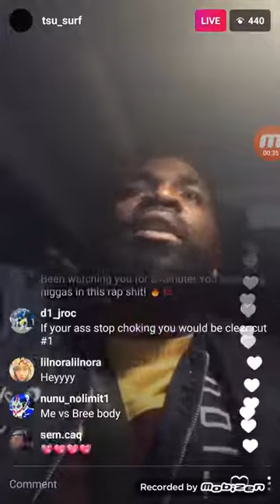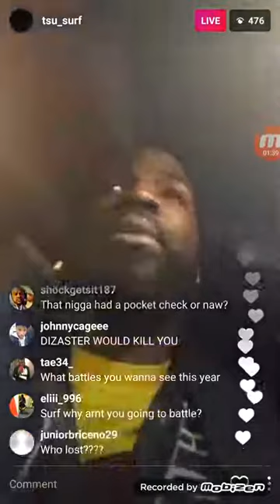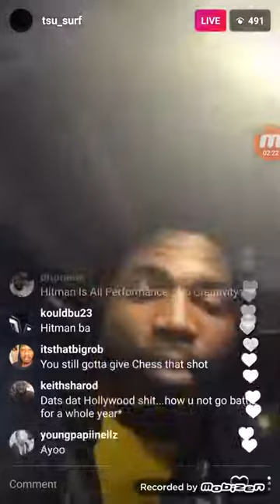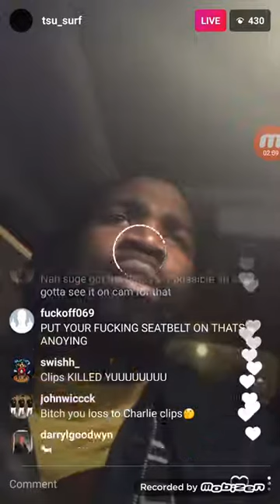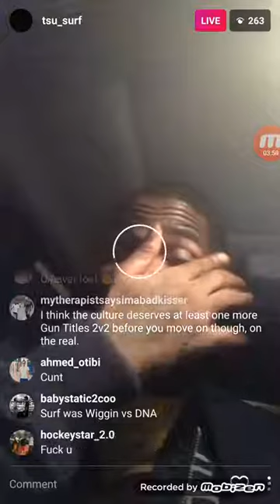TSU SURF RECAPS | HITMAN HOLLA VS SHOTGUN SUGE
HIGHSTAKES2 | TSU SURF RECAPS
HITMAN HOLLA VS SHOTGUN SUGE